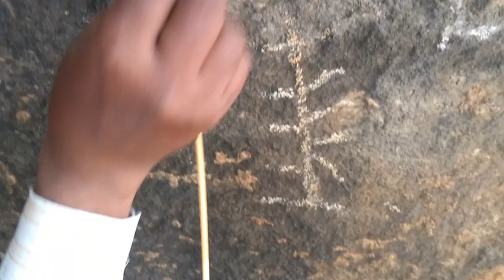235- Found Rockart தாளாப்பள்ளியில் மேலும் ஒருபுதிய பாறை ஓவியம் கண்டறியப்பட்டது MUSEUM &KHRDT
தாளாப்பள்ளி மலையில் மேலும் ஒரு பாறை ஓவியத்தொகுதி 15.5.19 அன்று ஊர் மக்கள் மூலம் கண்டறியப்பட்டது (பூமரத்துப்பள்ளம்)